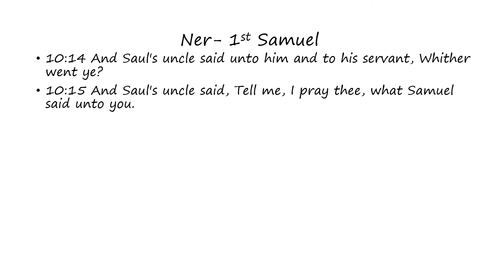Ner: 1st Samuel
Words of Ner as found in 1st Samuel (Bible)